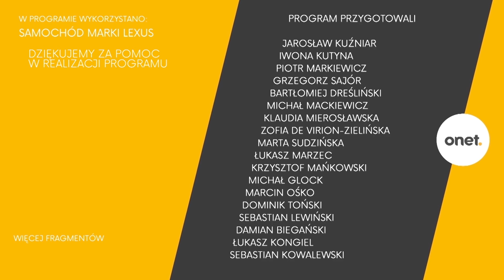"Mam nadzieję, że Eurowizja nam pomoże" - Kasia Moś i Kinga Gajewska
Gośćmi tej części programu byli Katarzyna Moś i Kinga Gajewska.